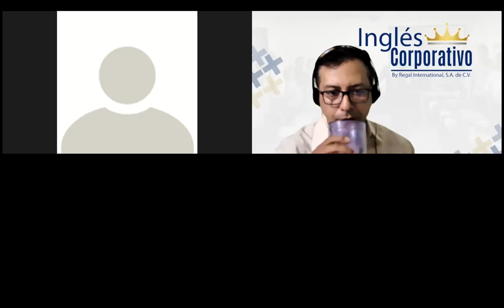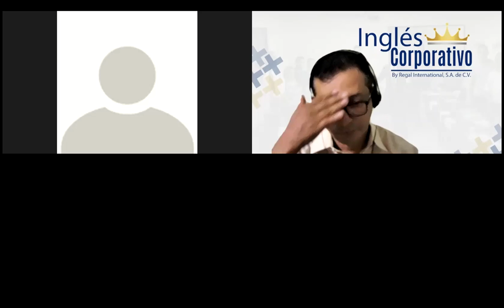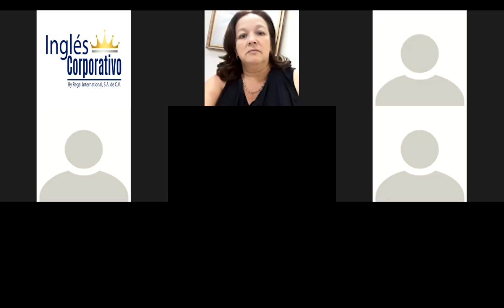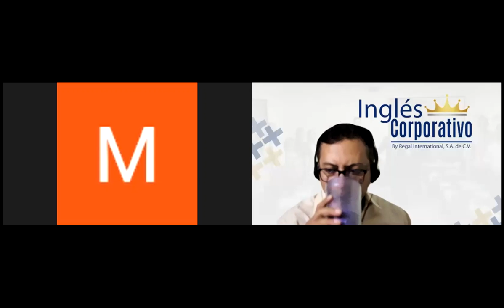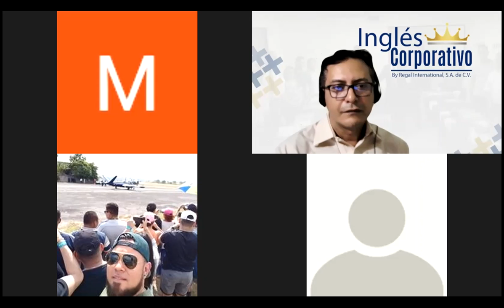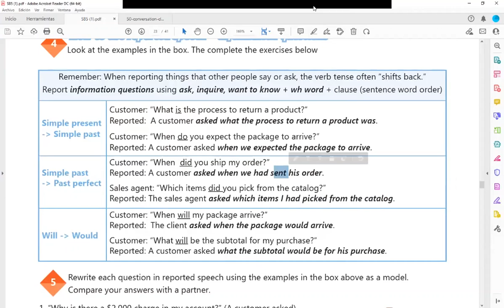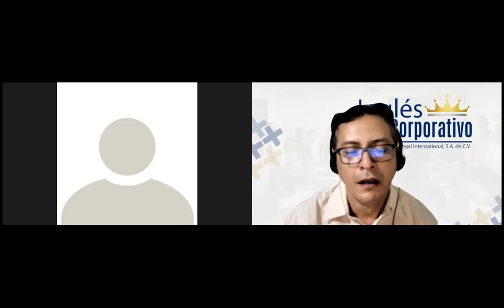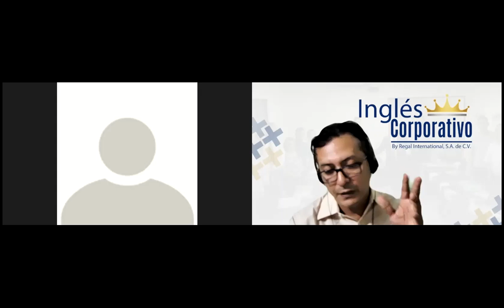Ingles Corporativo-Videoconferencia #9 Reported speech information questions